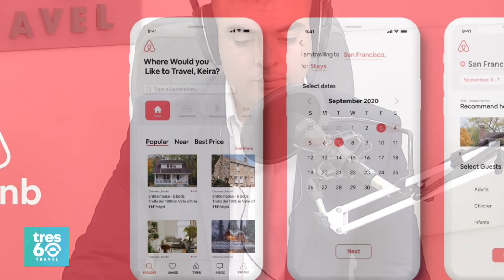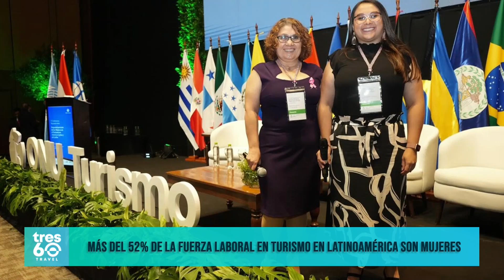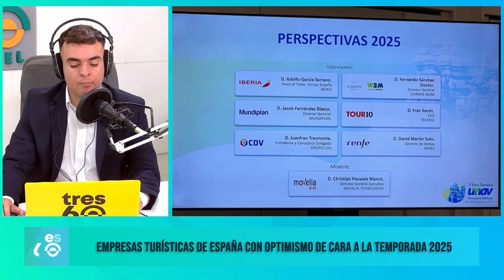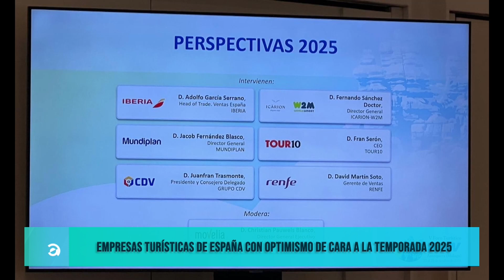✅TURISMO AL INSTANTE: 29 DE OCTUBRE DEL 2024​​​​